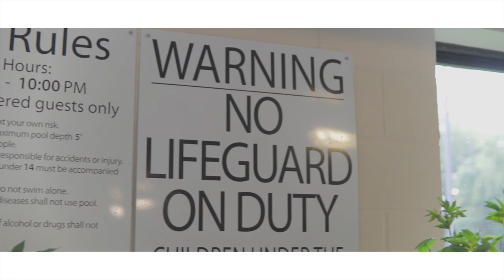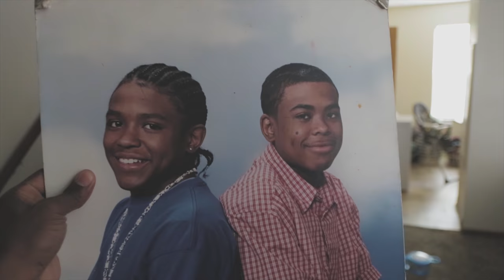New Camera, Content & Chicken Fingers | Canon 80d Vlog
So this is my first attempt at creating some vlog type content let me know what you think of it!

MY GEAR:
Canon T7i
Canon 80d
DJI Spark
Campark Xtreme I Action Camera
Samsung S6

CAMERA SETTINGS:
Neutral Profile
Cinestyle
1080p 60fps
1080p 24fps

EDIT:
Adobe Premiere Pro CC
LUT Color Grading